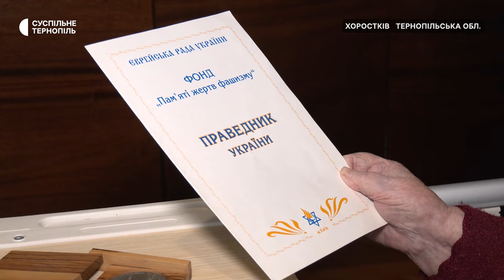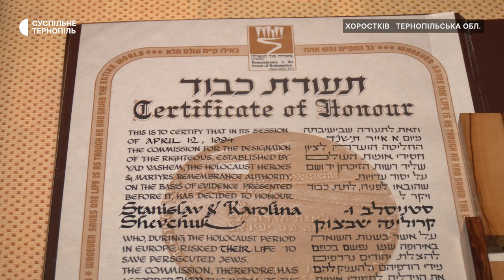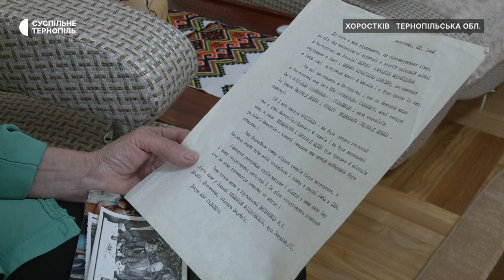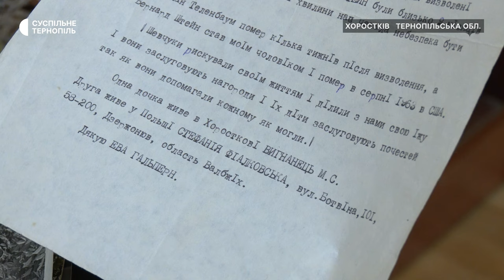Історія родини, яка рятувала євреїв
«Їх було четверо – двоє чоловіків та дві жінки. Весь день вони переховувались у підвалі, лише в ночі мали змогу вийти на подвір’я», – розповідає «Праведниця України» Марія Вигнанець. У роки Другої світової війни її родина переховувала у себе євреїв. Як сім’я зважилась на такий ризик та чи змогли врятувати людей – знає Наталія Бончук.